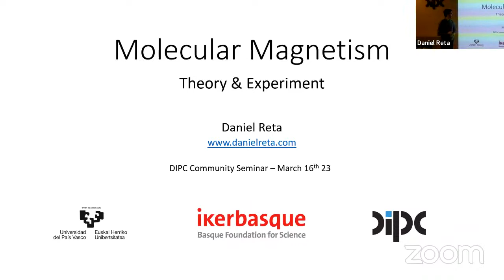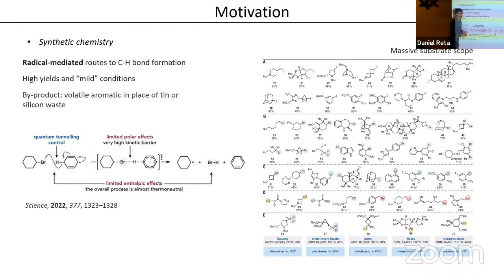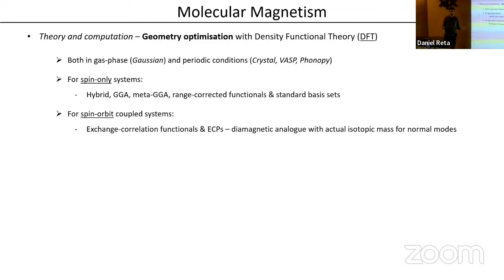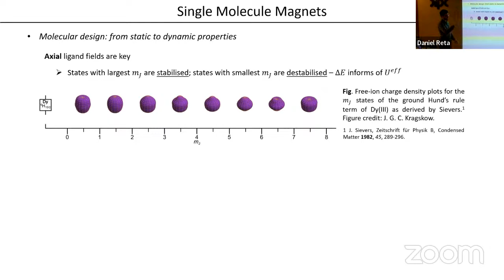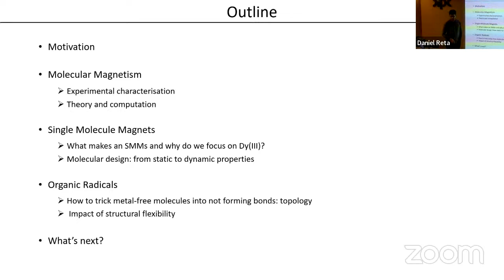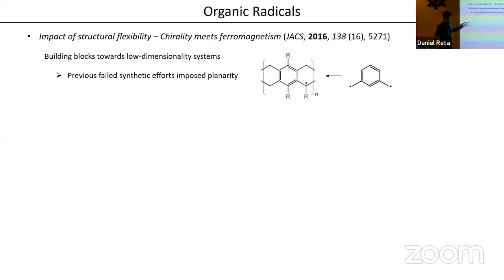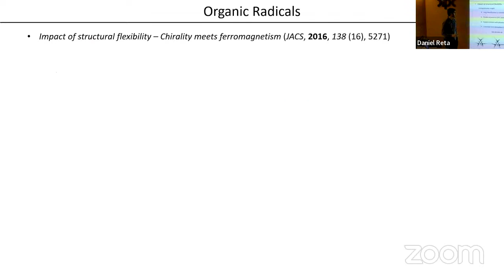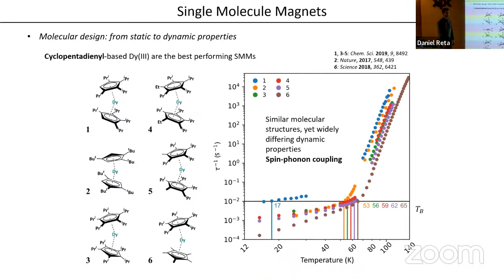Molecular magnetism: theory and experiment - Daniel Reta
Speaker: Daniel Reta
Host: Marek Grzelczak

Abstract:

Molecular magnetism is fuelled by the quest to obtain molecules capable of hosting unpaired electrons with customizable properties. The concerted effort of physicists and chemists over the past decades has established clear synthetic routes, reliable characterisation techniques and robust theoretical and
computational formalisms towards that end, exploiting elements across the whole of the periodic table. This has expanded the scope of the field, which currently counts with strong contenders for applications in research areas as varied as quantum information, light-emitting devices, or even green chemistry.
This seminar aims to convey a sense of what molecular magnetism has to offer and the ways we try to exploit it in our research. Particularly, I will present our results on how the combination of molecular design, magnetic characterisation and quantum chemistry methods can help advance towards better performing systems in two broad families of magnetic molecules: single molecule magnets (SMMs) and organic radicals. I will then finish by charting future lines of research, hoping to highlight possible areas of collaboration with different members of the DIPC community.